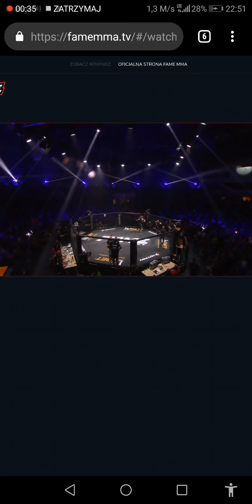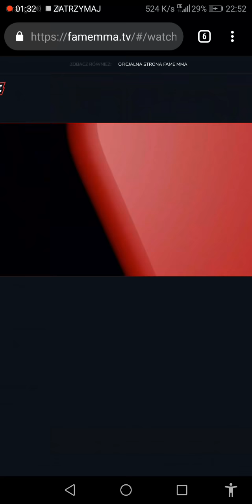Bonus BGC vs Ztrolowany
Cała walka!